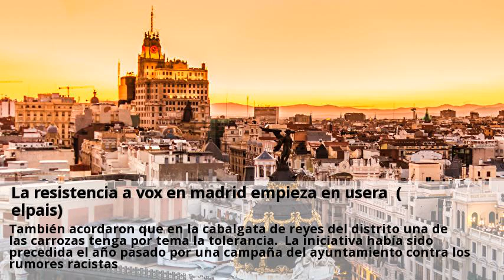la resistencia a vox en madrid empieza en usera (elpais)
En usera, el distrito madrileño que celebra a lo grande la procesión de la boliviana virgen de la urkupiña o el año nuevo chino, la multiculturalidad es una idea con enemigos. Hace tres semanas con ocasión del día internacional de la tolerancia, las asociaciones de vecinos empapelaron las calles con carteles que promovían la identidad plural de sus barrios. En menos de una hora habían desaparecido, dice miguel pérez, socio de la asociación de vecinos de moscardó, que cree que fueron retirados por simpatizantes de extrema derecha. Muchos vecinos de este distrito del sur de madrid, donde el 30% de la población nació fuera de españa, temen que se esté dando el caldo de cultivo perfecto para un ascenso de vox. El domingo pasado vieron con alarma el resultado de las elecciones andaluzas que mostraron. Las asociaciones, que no mencionan explícitamente a vox, quieren evitar que una minoría convierta a los inmigrantes en los chivos expiatorios por problemas endémicos de los barrios como la suciedad o la delincuencia. El día de la tolerancia las asociaciones montaron siete mesas informativas y difundieron folletos y pegatinas con el hashtag useraconvive y un dibujo multicolor que representa a personas de distintas comunidades. También acordaron que en la cabalgata de reyes del distrito una de las carrozas tenga por tema la tolerancia. La iniciativa había sido precedida el año pasado por una campaña del ayuntamiento contra los rumores racistas. Vox dice que tiene datos internos que le auguran un fuerte crecimiento en el sur de madrid. El partido rediseñó su estrategia hace un año y medio para crecer en los barrios obreros del sur de madrid. Reclutó a coordinadores de distrito y se dio a conocer a los vecinos con mesas informativas en plazas de barrio.